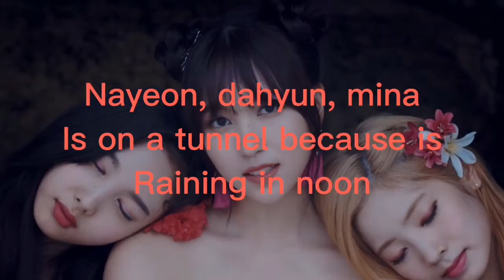part 2 last part - dtna (dance the night away) theory previous video fancy theory